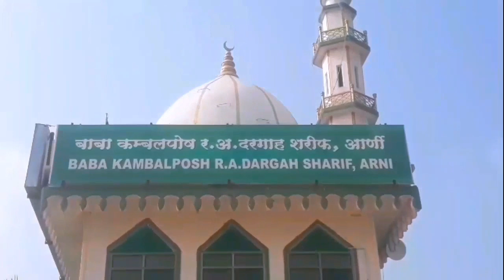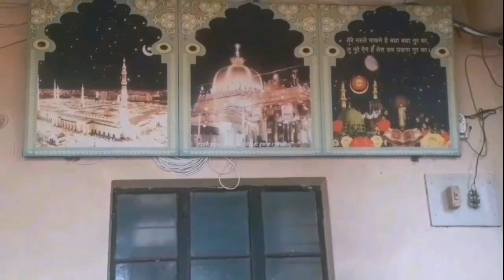MY second vlog | mera dusra vlog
My second vlog | mera dusra vlog | my second vlog 2022 | my second vlog in city

hello dosto ye mera dusra vlog he iss liye ager iss vlog me koi galti ho gayi ho to mujhe
maaf karna 🙏🙏🙏

Aur

My Gear °
phone - Samsung Galaxy j7 Prime
Editing in kinemaster

viral second vlog
second_vlog
indian vlogs
my first vlog
rimorav vlogs
third vlog
first vlog
nomad shubham vlogs
new vlogger
my first vlog in youtube
new vloggers